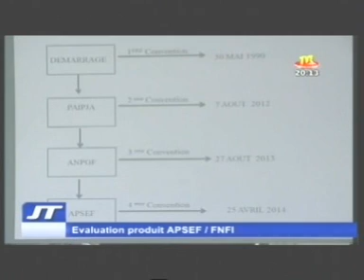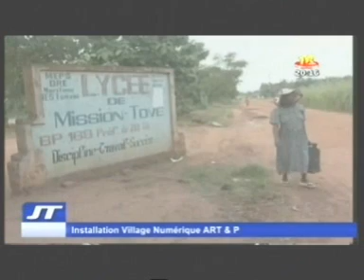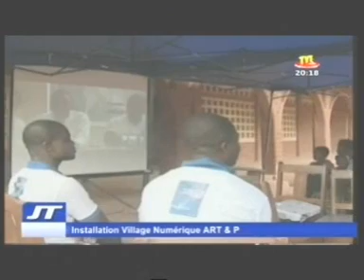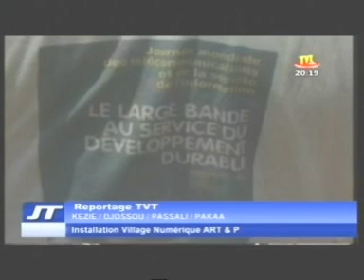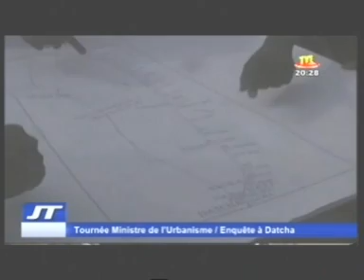Edition de 20H du JT du Samedi 24 Mai 2014